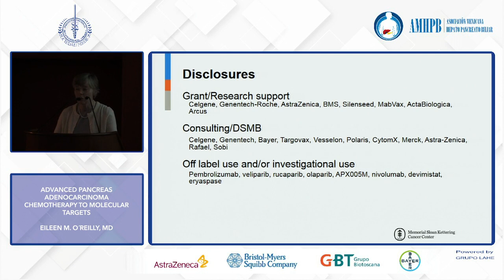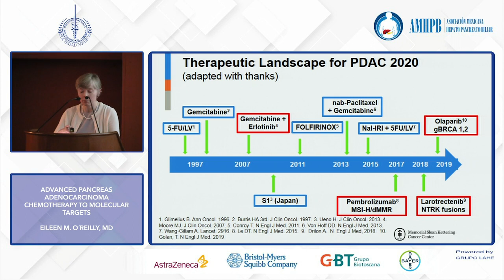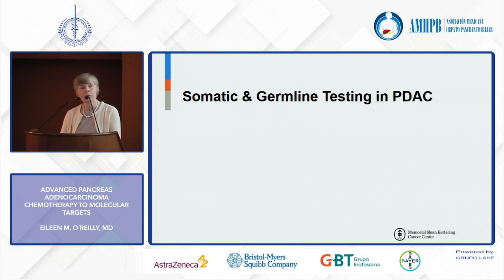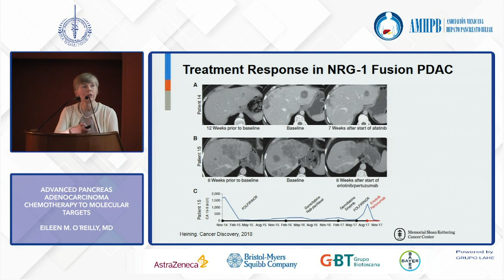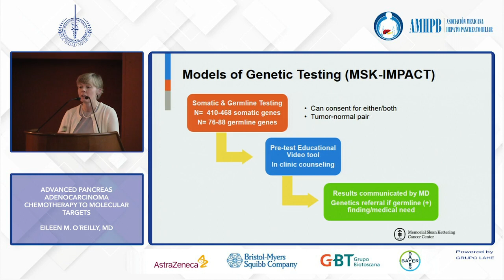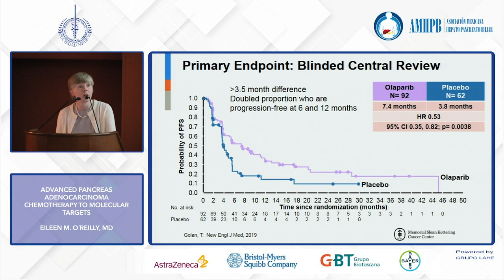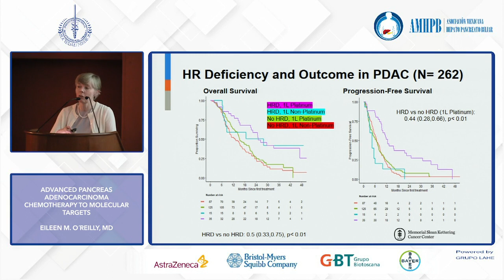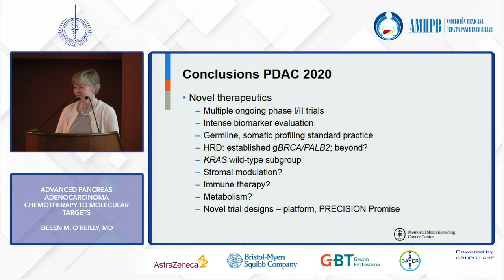Multidisciplinary Symposium | ADVANCED PANCREATIC